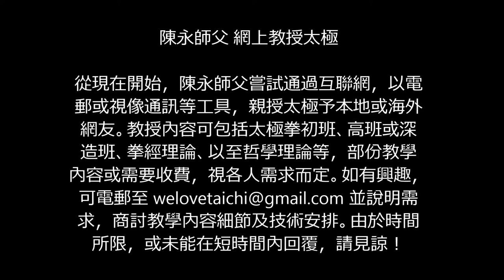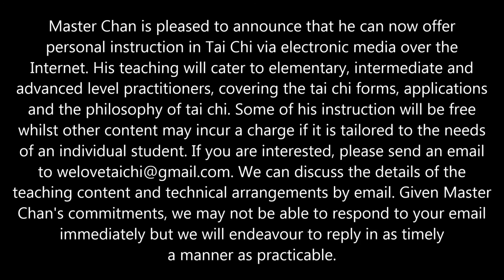陳永太極 ‒ 楊式攬雀尾之正確練習方法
在此下面, 詳細談一下子..楊式攬雀尾之正確練習方法.
第一.. 是正確的左掤勢的操作. 是要左轉腰, 將左手環抱於右手之下, 兩掌成抱球狀, 最重要者是在左手向右方運動時, 右手要保持靜止, 是含胸令左手往右手下方走去. 不是手臂之動作. 抱好球以後, 上左步, 左轉腰,同時..開胸, 左手自然會向胸前上升 至腰轉正時, 左手自然會環抱, 右手亦因左轉腰之運動而自然向下按. 兩手均全無動作, 是腰胯之動, 而全由丹田發動者也. 第二... 跟著是右掤勢, 首先是左腳扣入, 右手以含胸之法, 將右手往左旋入放在左手之下, 成抱球勢, 兩掌心要相對. 此時要坐好胯, 靠背為要..後此伸出右腳, 弓腿向前, 同時以右半邊胸將右手捩出, 左手順勢向下沉. 至全部動作完成後, 即為右掤勢, 但應著意..至此手部仍無任何動作的. 全是以腰, 胸, 胯之收縮或伸展而完成之.第三...將左手加以合胸之法..向右胯走入去, 至勢盡時, 開胸, 同時坐胯向後, 取其旋勁, 將左手升至胸前. 此時, 兩手成環抱, 左手心轉向上, 為仰掌, 上動不停, 往左後轉腰, 同時坐..加塌胯沉肩, 更著意墜肘. 至勢盡, 回轉往右, 同時轉左拳為覆掌, 至胸前成環抱時, 合胸令左手搭在右手前臂上. 再鬆胯落腰, 弓腿,向前擠出, 至勢盡時, 定住左手, 身向後坐, 同時開胸, 右手自然會鬆開. 此時加強沉肩墜肘之意志, 兩手臂自然會微曲,至坐後之勢盡, 再慢愎合胸, 向前弓腿攻出, 兩掌以胸合之勁, 令它匯合, 中指領勁, 兩掌合抱之勢, 似是做出一個心型. 其意是可發勁向對方之胸擊出. 整個過程是非常多要求的. 故如何努力去寫也言不盡意, 唯有加上影象作詳解. 兩三天內, 將之放在此貼子後,如接受此理念, 便會發覺, 此攬雀尾是截然與眾不同. 如不同意, 則是我拜錯師,學錯了. 一般坊間之太極拳是對的了. 因此是兩者...不能相容的. 我以實情告知各位, 此才是秘傳, 我是用巨款(學費) 換回來的. 仍不珍惜, 是自誤罷了. 我今是為了太極拳的將來, 而公諸同好的.以上的一切是學自楊守中的徒弟, 姚光宗師的. 是不是..楊守中, 香港楊家的最後一代楊姓傳人, 也錯了呢??

陳永師父 網上教授太極

從現在開始，陳永師父嘗試通過互聯網，以電郵或視像通訊等工具，親授太極予本地或海外網友。教授內容可包括太極拳初班、高班或深造班、拳經理論、以至哲學理論等，部份教學內容或需要收費，視各人需求而定。由於時間所限，或未能在短時間內回覆，請見諒！

“Online Personal Tai Chi Instruction Offered by Master Chan”

Master Chan is pleased to announce that he can now offer personal instruction in Tai Chi via electronic media over the Internet. His teaching will cater to elementary, intermediate and advanced level practitioners, covering the tai chi forms, applications and the philosophy of tai chi. Some of his instruction will be free whilst other content may incur a charge if it is tailored to the needs of an individual student. If you are interested, please send an email to . We can discuss the details of the teaching content and technical arrangements by email. Given Master Chan's commitments, we may not be able to respond to your email immediately but we will endeavour to reply in as timely a manner as practicable.